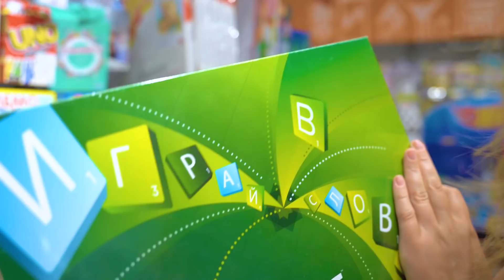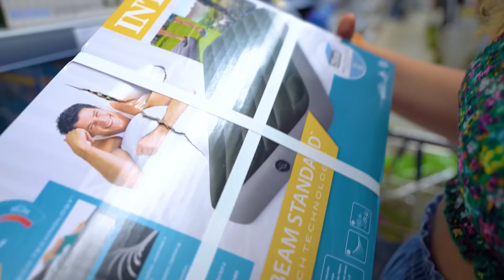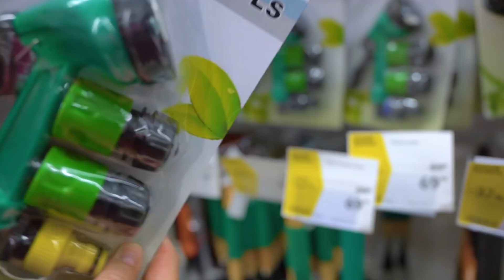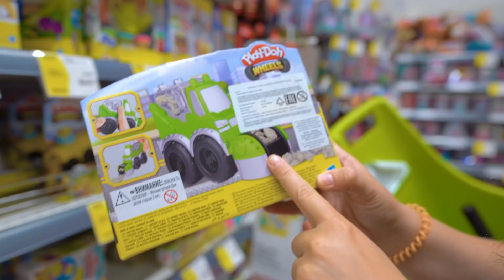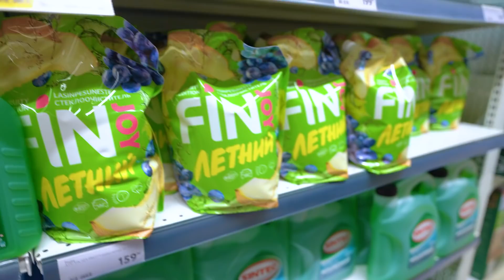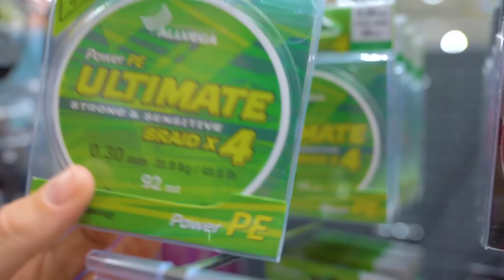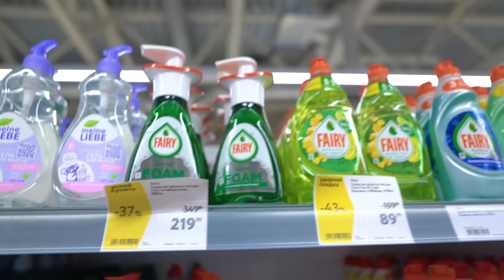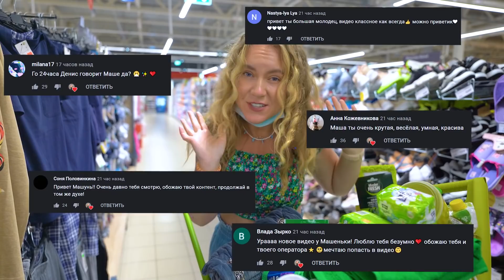СКУПАЮ ВСЕ ЗЕЛЕНОГО ЦВЕТА ЧЕЛЛЕНДЖ! БЮДЖЕТ НЕ ОГРАНИЧЕН!